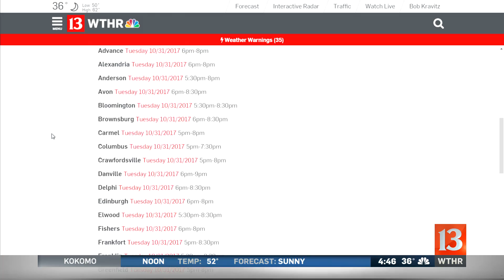How to keep your pets safe for Halloween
Tips for keeping pets safe during Halloween events.